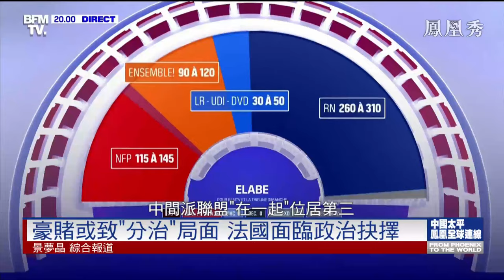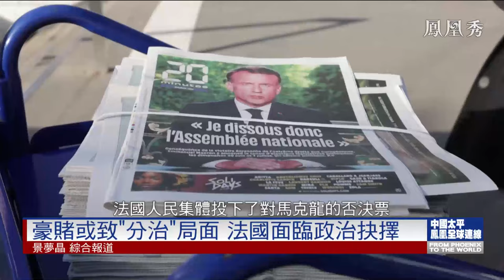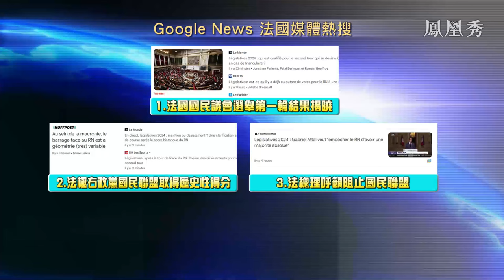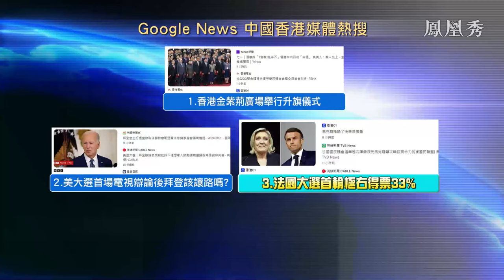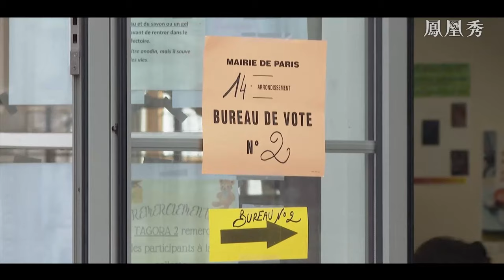《鳳凰全球連線》外媒：馬克龍政治豪賭已“慘敗” 極右翼已經站在權力門口？｜法國會首輪投票前所未“右” “向右看”勢頭迅猛蔓延歐陸？｜20240701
法國總統馬克龍解散議會重新選舉後，周末第一輪投票結果令他大失所望。勒龐領導極右翼政黨“國民聯盟”領先，取得法國政壇的主導地位，若最終成為國會多數將有望組建該國首個極右翼政府，顛覆現有政治秩序。面對7月7日即將舉行的第二輪投票，勒龐已經公開喊出希望成為下一任法國總理的目標。儘管馬克龍的政黨在第一輪投票中獲得22%的選票，遠遠超過在歐洲議會選舉時的支持率，但目前法國輿論普遍認為，執政黨大勢已去成為定局。馬克龍魯莽草率解散議會重新選舉的決定，讓自己的陣營陷入困境，這個局面誰來負責？馬克龍會辭職下台嗎？